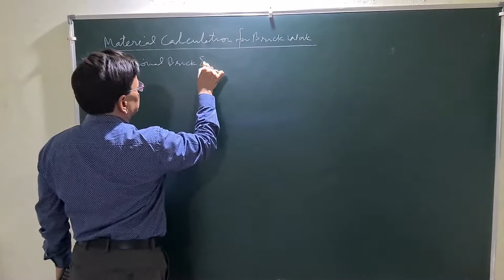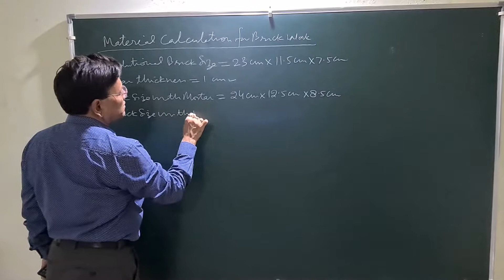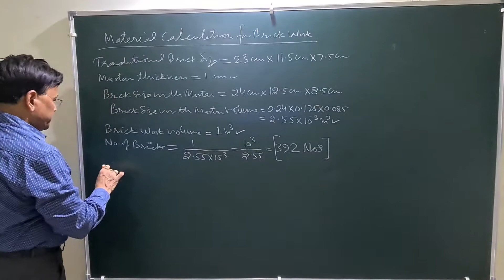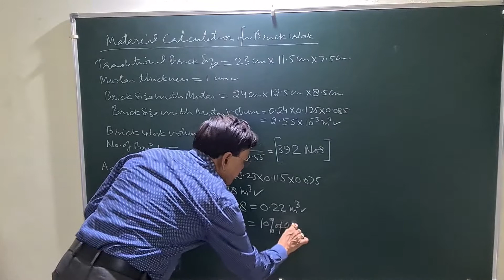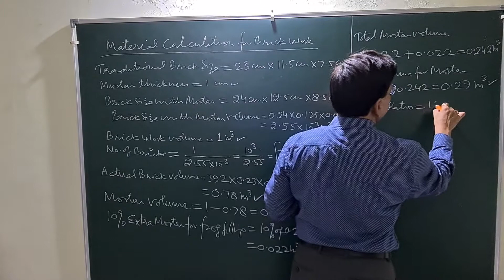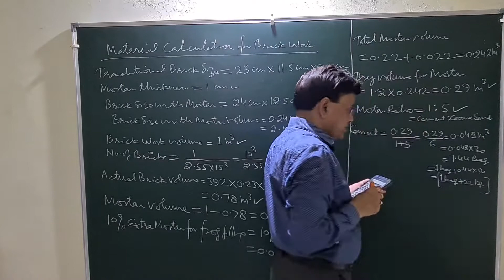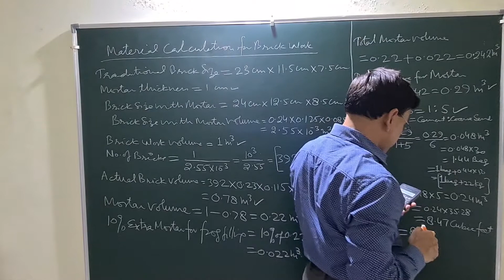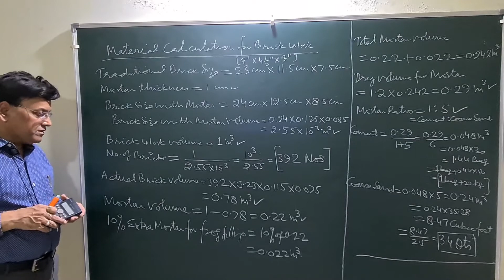Materials calculation for first class traditional brick(23×11.5×7.5 cm) work with 1:5 cement mortar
Materials calculation for first class brick(size 9"×4.5"×3") masonry work with 1:5 cement mortar has been calculated for 1 cubic meter volume of masonry work.
In this method 1 cm thick cement mortar has been taken into account.
Brick size in cm. exists with 23cm×11.5cm×7.5cm.with it's volume 1983.75 cubic centimeter
With mortar it's size becomes 24cm×12.5cm×8.5cm and volume becomes 2550 cubic centimeter.
For brick calculation, 1 cubic meter is divided by 2550/1000000 by which the number of bricks will come in 392 numbers.
Now actual volume of brick =392×23×11.5×7.5=777630 cubic centimeter.
Now mortar volume =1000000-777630=222370 cubic centimeter.
Taking 10% extra for uneven surface and then total mortar volume will be calculated.
This total volume is wet and hence for dry 20% extra I.e.1.2 times of wet volume will be taken.
As the ratio is 1:5.
 Hence for cement volume, this dry volume will be divided with 1+5, and this volume will be converted into cement bags.
The cement volume will be multiplied by 5, to get coarse sand volume in cubic meter.